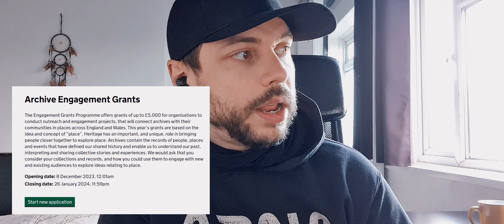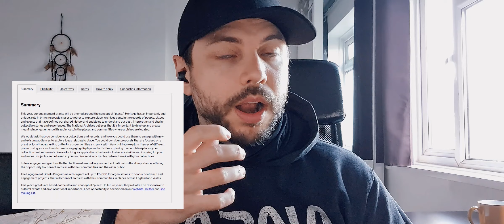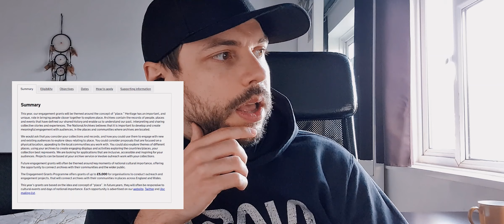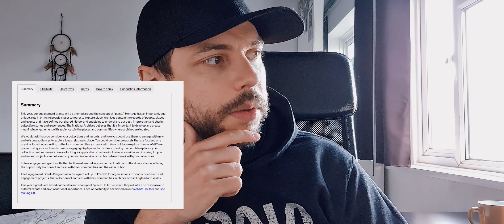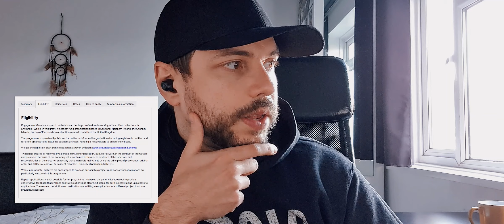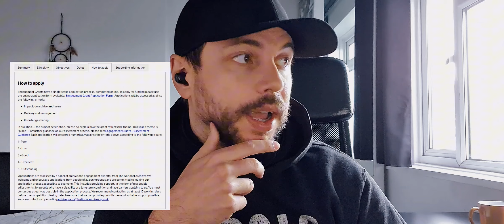#535 Opportunity - Archive Engagement Grants up to £5,000